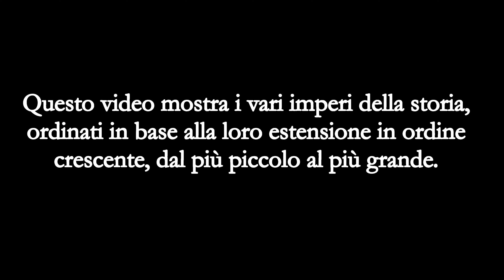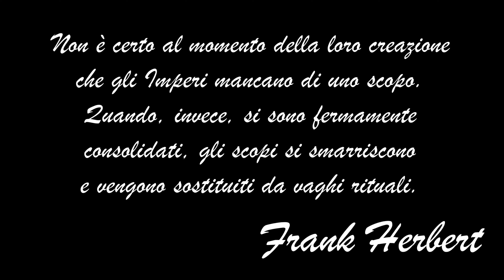Gli imperi più grandi della storia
Il video mette a confronto le dimensioni di 171 Stati dall'antichità al XX secolo che possono essere considerati imperi, ossia entità politiche di una certa estensione, in cui più etnie e più territori sono soggette a un'unica autorità centrale.
Gli imperi sono stati disposti in ordine crescente dal più piccolo al più grande.
A parità di estensione, sono stati ordinati in senso cronologico dal più antico al più recente.

E se ti va, consiglia 'Medioevo e dintorni' agli amici.

FONTI
- Rein Taagepera, Size and duration of empires: Systematics of size (1978)
- Rein Taagepera, Size and duration of empires: Growth-decline curves, 3000 to 600 BC (1978)
- Rein Taagepera, Size and duration of empires: Growth-decline curves, 600 BC to 600 AD (1979)
- Rein Taagepera, Expansion and Contraction Patterns of Large Polities: Context for Russia (1997)
- Peter Turchin, Jonathan M. Adams & Thomas D. Hall, East-West Orientation of Historical Empires and Modern States (2006)

MUSICHE
- The Awakening (Patrick Patrikios)
- The Battle of 1066 (Patrick Patrikios)